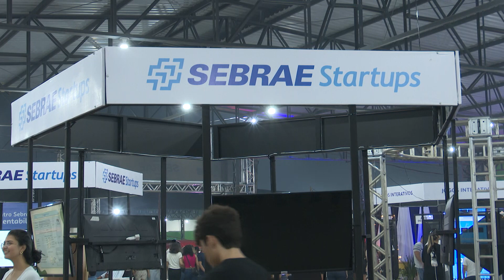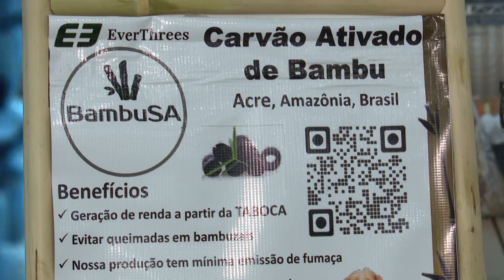ESPAÇO SEBRAE: VITRINE DO EMPREENDEDOR DURANTE A EXPOACRE 2024